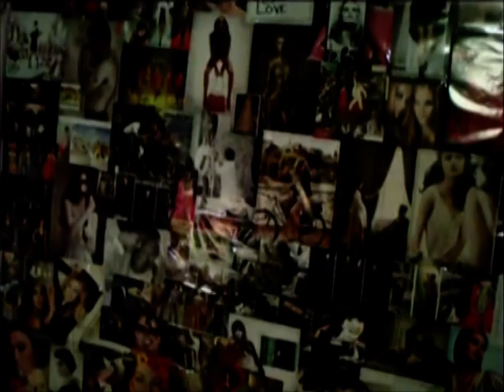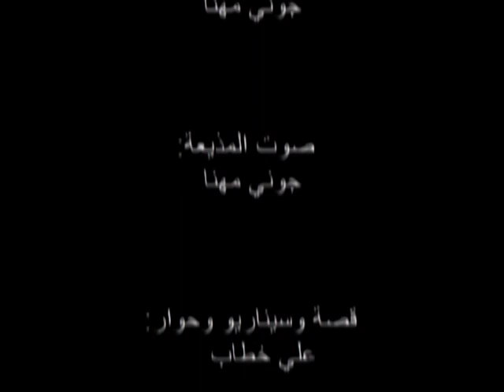انزواء (حلم يقظة) - فيلم قصير